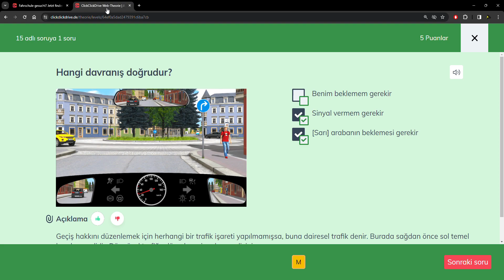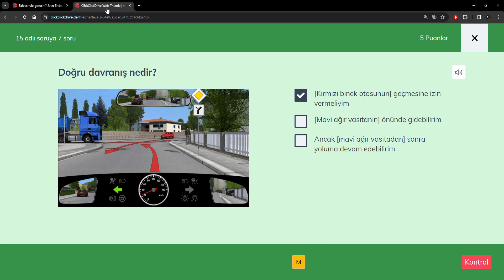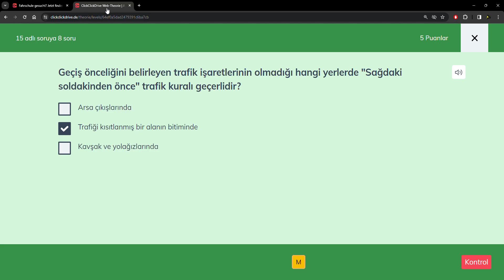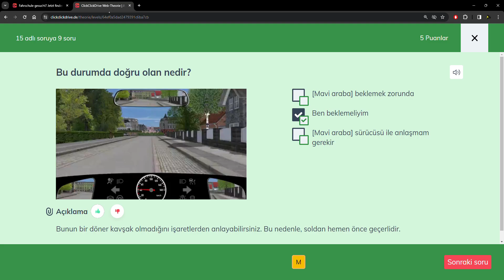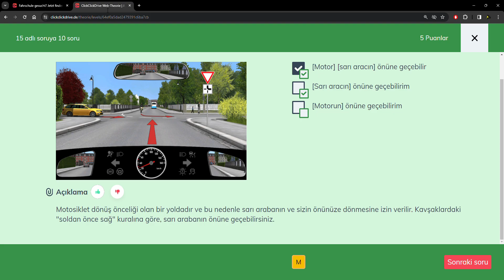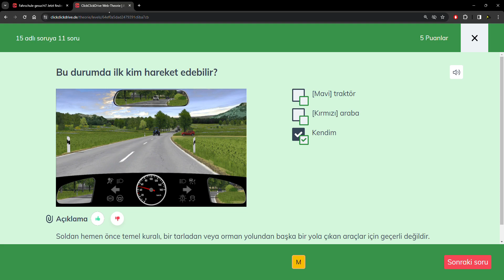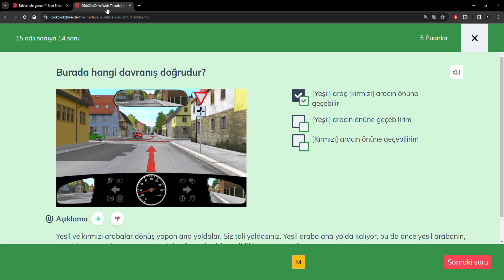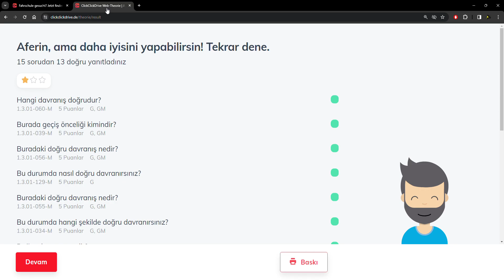Almanya Ehliyet Sınavı Soruları | Geçiş Önceliği - 3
Merhaba sürücü adayları! Bilge Panter olarak, AlmanyaEhliyetSınavı'nın kritik bir bölümü olan "Geçiş Üstünlüğü" konusundaki soruların çözümünü içeren bu videoda sizlerle buluşuyoruz.

Bu video serimizin üçüncü bölümünde, Almanya ehliyet teorik sınavında sıkça karşınıza çıkabilecek "Geçiş Üstünlüğü" konusundaki soruları detaylı bir şekilde ele alıyoruz. GeçişÜstünlüğü kavramının önemini kavramak, trafikteki güvenliği artırmak için temeldir.

Soruların çözümüyle birlikte, trafikte geçiş üstünlüğünü belirlemenin etkili yollarını da sizlerle paylaşıyoruz. Ehliyet sınavına hazırlık sürecinizde bu videoyu izleyerek, trafikteki geçiş kurallarını daha iyi anlayabilir ve sınavınıza daha emin adımlarla girebilirsiniz.

Sizler için yeni içerikler üretmeye devam edeceğiz. İyi seyirler ve başarılar dileriz! 🚗📚

İyi seyirler ve başarılar dileriz!